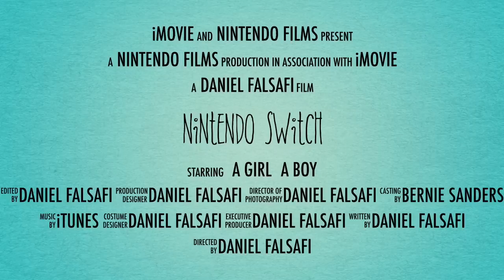Nintendo switch trailer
Made using iMovie trailers on the Internet